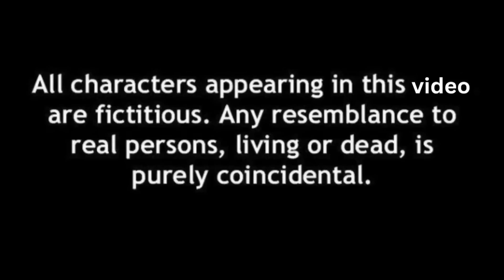মিনার দাদা খুব লোভী,,আর কত মনুষ্যত্ব দেখাবে ওই খারাপ মেয়েটির জন্য?